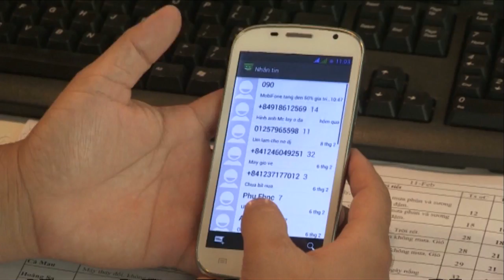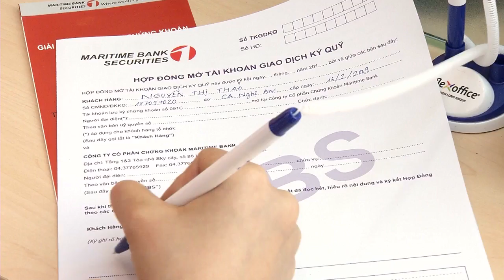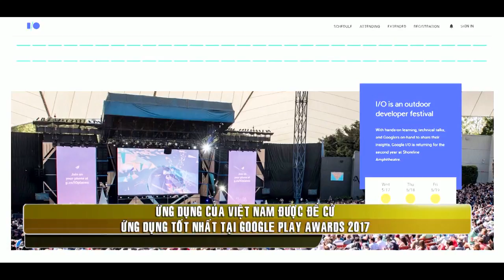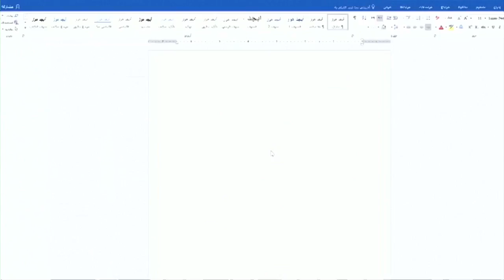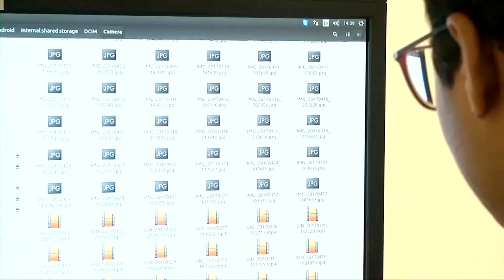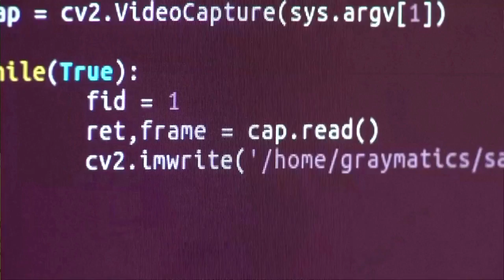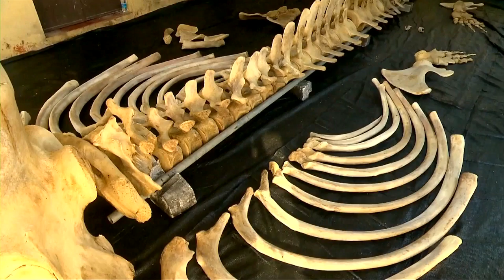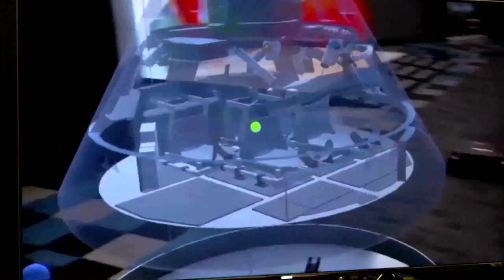FBNC - Cửa sổ công nghệ 03/05/2017 (Phần 2)